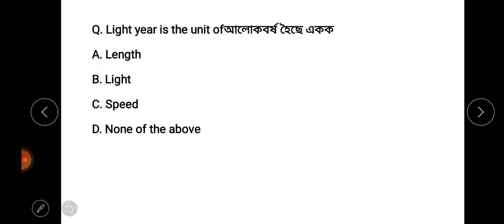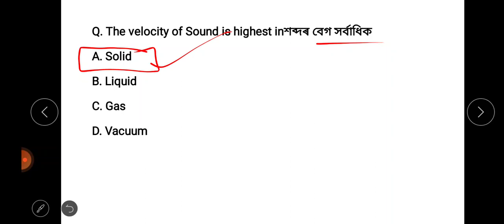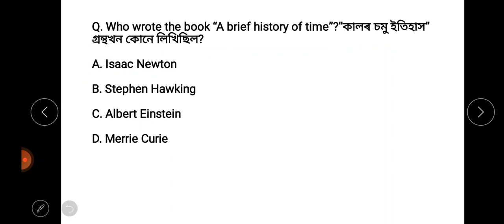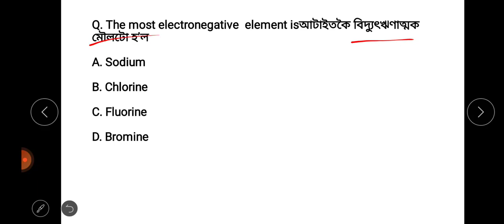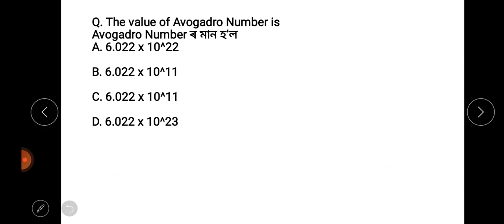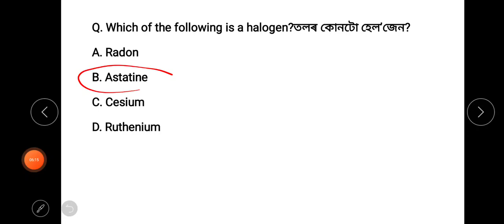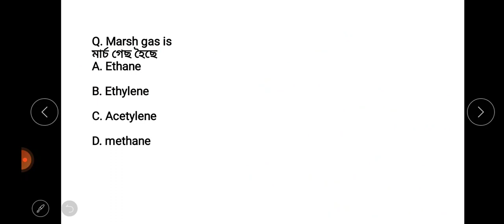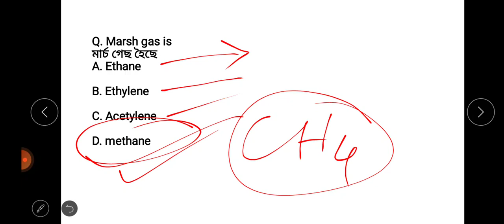QUESTION FOR SSUHS GNM NURSING & VKNRL GNM NURSING ENTRANCE 2022|| MOST EXPECTED SCIENCE MCQ Q.